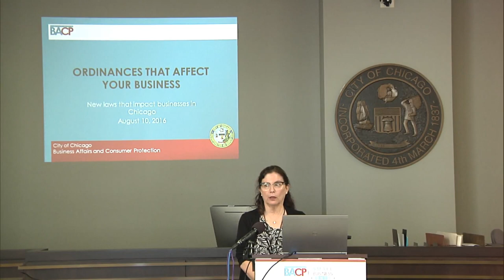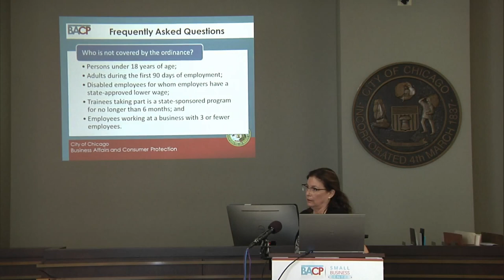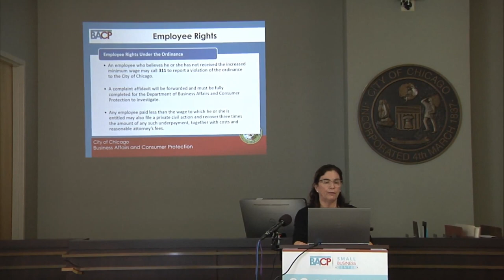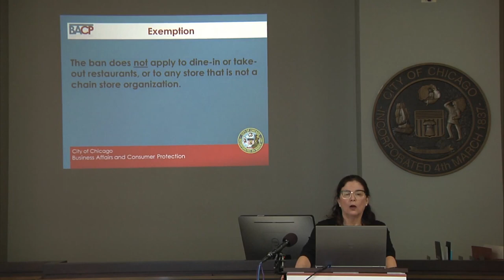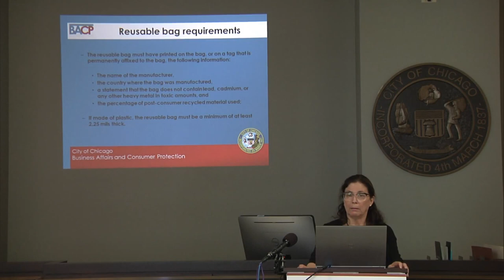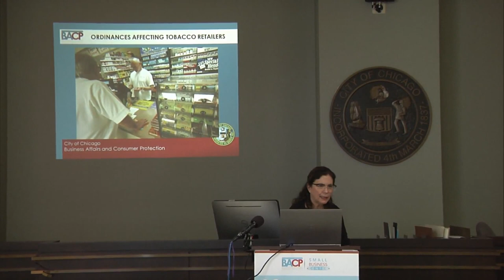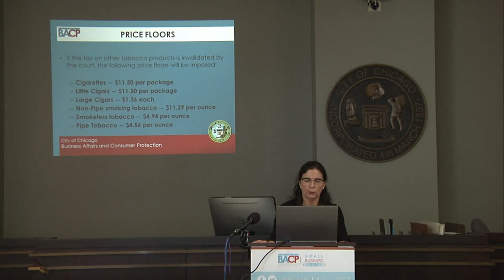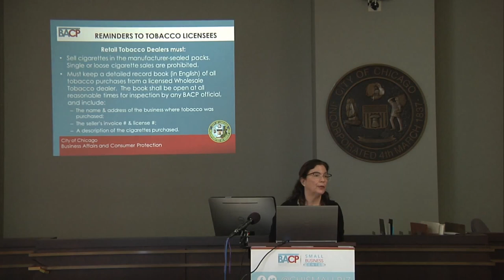Be In the Know: New Ordinances That Affect Your Business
This workshop covered three ordinance changes that affect businesses and consumers including tobacco sales new age requirement of 21, the minimum wage increase and the plastic bag ban.